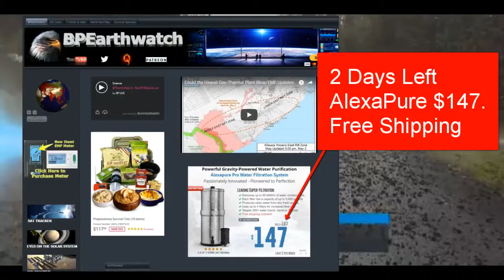Harry Reid's Hawaii Geothermal Fracking Plant Buried in Lava - breaking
I try to teach Real fun, i know it lies where great minded people converge and opportune to share ideas.

Also fine some Custom gold grillz,celebrity kids,gold jewelery for my kids,their custom jewlery came,cjsocool vlog,cj so cool vlog,famous kids,happy family,cute kids video,funny kids video,cute animal video,try not to laugh,how to style,nelly grillz,lil wayne bling bling,vine,vine compilation,try not to laugh vine compilation.

Major postings also relates to the new information on Nibiru is more mysterious than its own origins. Not too many people know the true details of Nibiru, and why it exists in our solar system. Let me tell you some basics first about this planet. Planet Nibiru, which was referred by the Sumerians as Planet X, was supposedly the 12th planet in our solar system. The true meaning of planet Nibiru is 'Planet of Crossing'. In the hydrophilic of Sumerians, and Egyptian, they talked about how planet Nibiru had an elliptical orbit than a normal horizontal orbit. The planet took around 750,000 years to come between Mars and Jupiter, and when it did, it created devastation on all the planets during its flyby. Archaeologist Zecharia Sitchin and Burak Eldem also suggested this planet, which looks a lot like CR 105, with the similar orbit; however, the crossing path of CR105 is very different than Nibiru or Planet X. Nibiru's 80% of orbit lies much further from the sun, where CR105's orbit is 60% away from the sun, and 40% near rest of the planets. According to historians, Tiamat, a planet which had lain between Mars and Jupiter around 510,000,000 years ago, was a victim of Planet X, as Tiamat collided with one of the moons of Nibiru; it crashed, broke into half, as one half became the asteroid belt, and the other Phobos: Mars moon, while the other half is our home, planet earth. "Out of destruction comes life", a quote from Hindu ancient text 'Bhagvat Gita'. Our postings focus primarily on dungeon quest,dust tactics,earth reborn,earthquakes signs of end times,
el capitan,el grande,end of the world,end of the world asteroid,
end of the world planet x,end of the world predictions,
end of the world prophecies,end of the world theories,end of the world video,end time signs and wonders,end time signs fulfilled,end time signs youtube,end times muhammad 10 signs,eve asteroid chart.

Informative posts and news  round the clock, 10 signs of the end times,1908 asteroid,2009 es asteroid,2009es asteroid,2012,doomsday,2013 asteroid